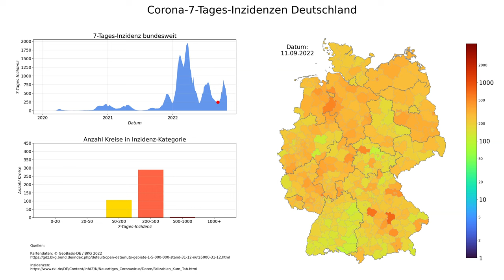Corona 7-Tages-Inzidenzen Deutschland (Stand 01.11.2022), animierte Karte im zeitlichen Verlauf